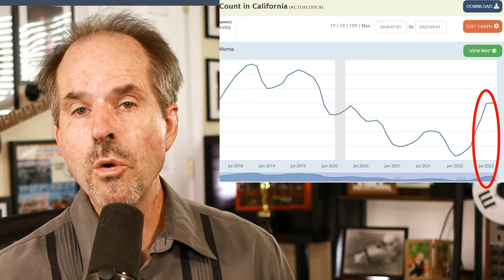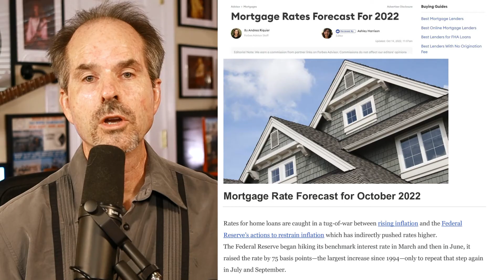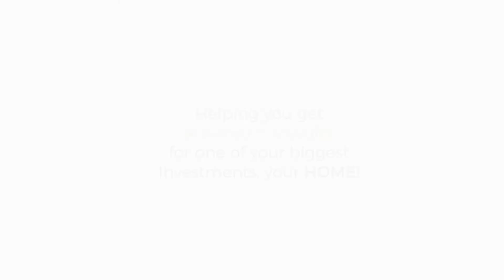California Homeowner: Sell NOW or Wait?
Warren Oberholser
eXp Realty
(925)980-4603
DRE # 01861944